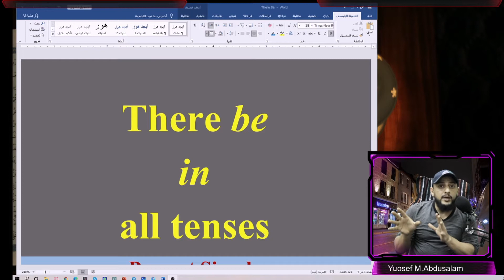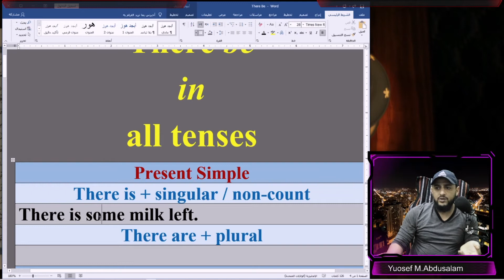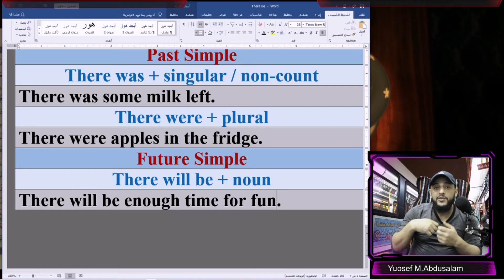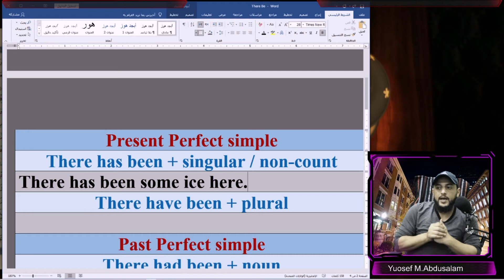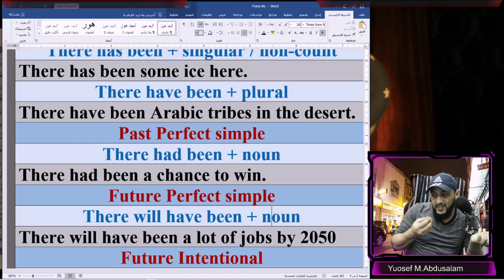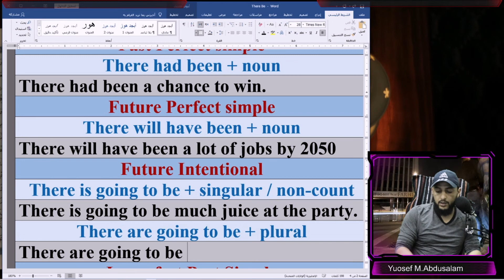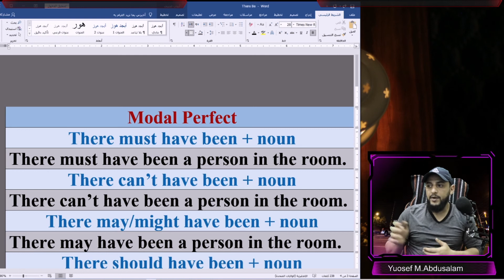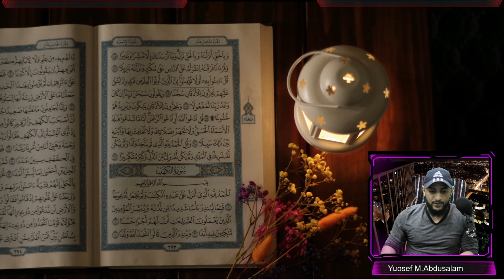التركيبة الأخيرة مفاجئة لك (There Be) افهمها بكل بساطة - أكثر من 15 تركيبة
(There be: is/are/has been. )
                            شرح كيفية تركيبها في كل الأزمنة - أتمنى تكتب الأمثلة والملاحظات أول بأول

                                             اشتـــــرك و شـــارك  الفيديوهات يا غـالـــي
                                            لا تنسى زيارتنا على صفحتنا على الفيسبوك
                                الهاشتاق الخاص بي في الأسفل -  My hashtag is as below
                                                 لا تنسى اللايــــــك
                                  شوف قوائم التشغيل تلاقي كورسات مفردات و قصص و كل الفيديوهات
                                    شوف الفيديوهات القديمة في القناة حتلاقي شروح على أفضل التطبيقات
                          ♥ஐ¤ღ ღ¤ஐه §¤~¤§¤~¤§ §¤~¤§¤~¤§ ♥